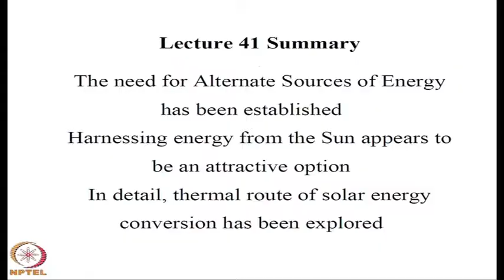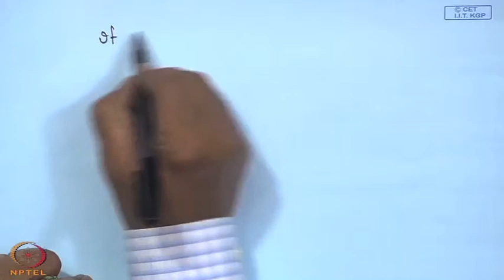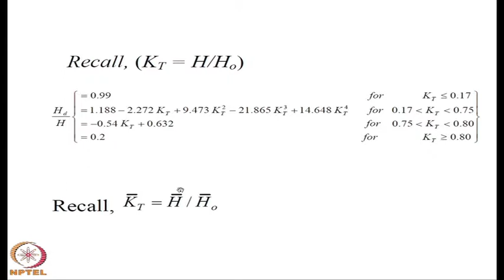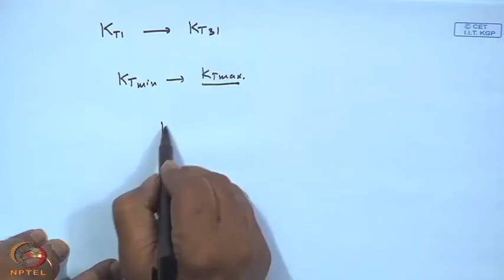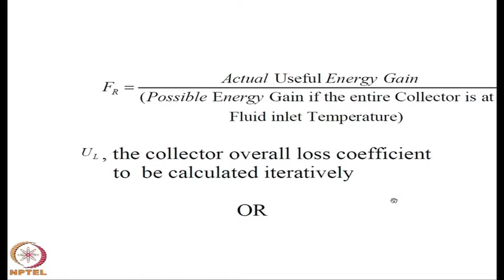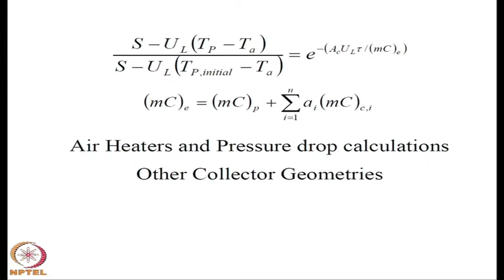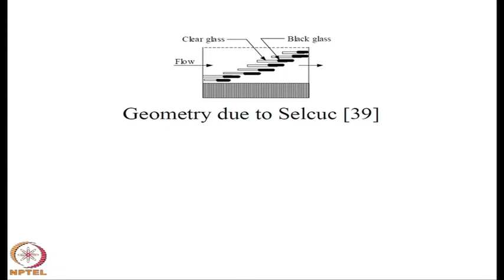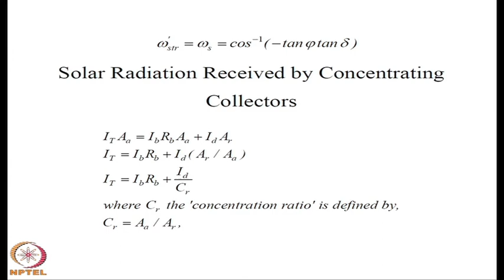Mod-33 Lec-41 Summary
Solar Energy Technology by Prof. V.V. Satyamurty, Department of Mechanical Engineering, IIT Kharagpur.